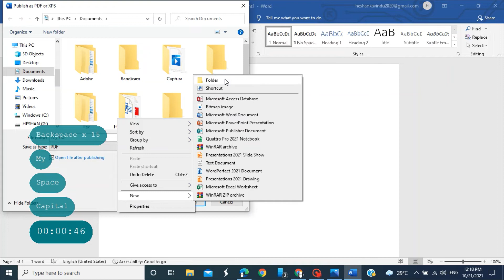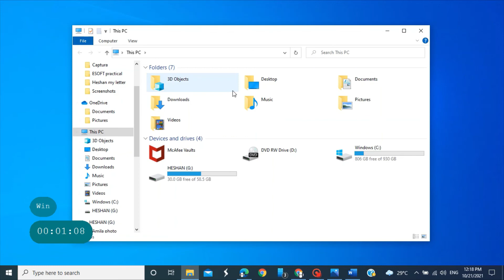How to create a PDF in windows 10 laptop